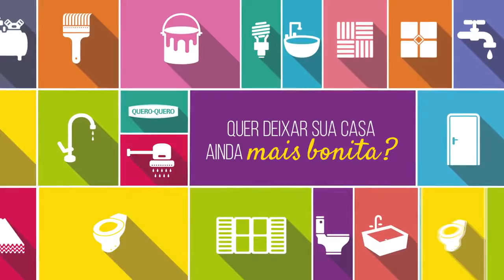CONFIRA A PAUTA DA SESSÃO ORDINÁRIA DA CÂMARA DE VEREADORES DE TAPES.